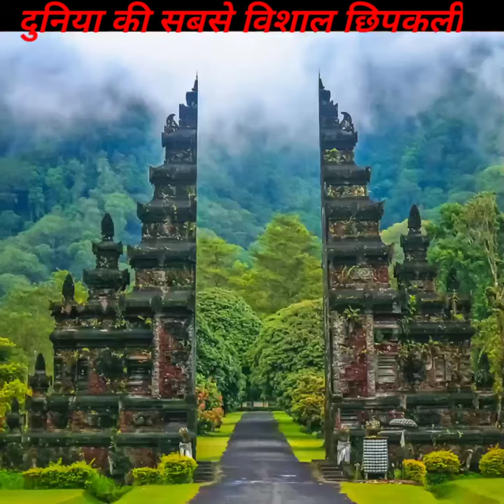Largest & dangerous lizard-दुनिया की सबसे विशाल&खतरनाक छिपकली 🤔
दोस्तों इस वीडियो में हमने आप सबको वर्तमान(present) और भूतकाल(past) के दुनिया की सबसे विशाल( largest )और खतरनाक(dangerous) छिपकली(Lizards)के बारे में जानकारी दी है.